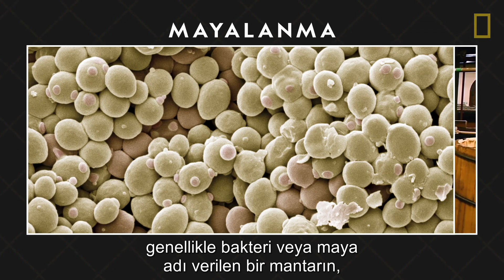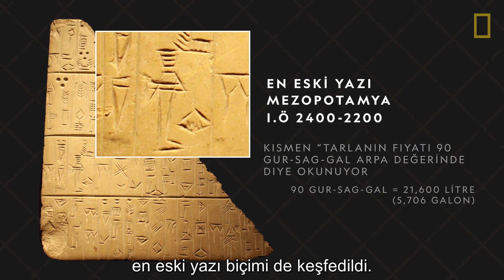Bilim 101 | Alkol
Alkolün tarihi ve yapısı hakkında merak ettiğin her şeyi kısaca özetliyoruz.